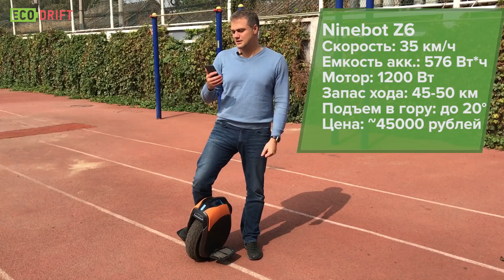Самая горячая новинка года: моноколесо Ninebot by Segway Z / eng sub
Компания Ninebot готовит горячую новинку на 2018 год: моноколесо Ninebot Z.
Во время поездки в Китай нам показали прототип на новое моноколесо Ninebot Z, который отличается от информации, которую компания Ninebot ранее давала в интернете.

Новое моноколесо Ninebot Z планируют выпустить в трех вариантах:

Моноколесо Ninebot Z6
скорость 35 км/ч
емкость аккумулятора: 576 Вт/ч
Мощность мотора - 1000 Вт
Ориентировочная цена: 45 тысяч рублей

Моноколесо Ninebot Z8
скорость 40 км/ч
емкость аккумулятора: 862 Вт/ч
Мощность мотора - 1500 Вт
Ориентировочная цена: 72 тысяч рублей

Моноколесо Ninebot Z10:
скорость 45 км/ч
емкость аккумулятора: 1000 Вт/ч
Мощность мотора - 1800 Вт
Ориентировочная цена: 90 тысяч рублей

Новое моноколесо Ninebot Z выйдет на рынок ориентировочно в начале 2018 года.